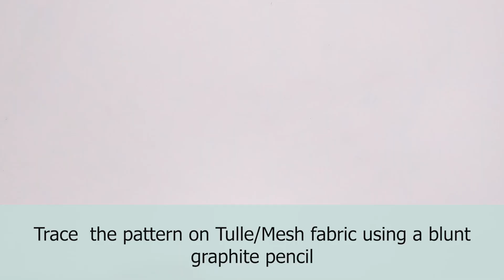3D Monarch Butterfly Embroidery Design on Mesh/Tulle Fabric / Monarch Butterfly Hoop Art Pattern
Learn how to embroider a butterfly on mesh fabric like a pro with only 2 easy stitches and black flower sequin to create beautiful sequin embroidery art. This video is a perfect example of versatile delightful floating embroidery butterfly art. Use it as a 3D butterfly embroidery appliques on garments, t shirts, dress, jeans, blouse, embroidery hoop art. Truly unique, modern & designer floral monarch butterfly embroidery design on mesh fabric or tulle Fabric or net fabric.

Most Modern yet contemporary embroidery stitches used in this video
1. French Knot Stitch
2. Long and Short Stitch

🦋 Get all kinds of embroidery hoops, threads, borders, lace, beads, appliques, craft mirrors, fabrics and handmade gifts 👇

🦋 Basic supplies used in this video 👇

Mesh fabirc / Can Can Fabric
Tapestry Needle ( crewel art needle can alos be used )
Fabric glue
8 inch embroidery frame
Black Floral Sequins
embroidery hoop stand
Anchor coats embroidery floss / thread

FAQ 👇
Simple embroidery
Easy Hand Embroidery Work Tutorial
3d butterfly embroidery
monarch butterfly embroidery
how embroider on tulle fabric
butterfly pattern
butterfly stitch
how to embroider on mesh fabric
3d butterfly embroidery designs
butterfly embroidery hoop art
mesh fabric embroidery
hand embroidery
embroidery
hand embroidery designs
hoop art embroidery
embroidery hoop
tulle fabric embroidery
tulle,tulle fabric
mesh,wot,3D unique embroidery hoop art
Super Creative Embroidery
unique hoop art design
butterfly embroidery designs

Beautiful Butterfly Embroidery for Dress/Kurti/Cushion using Basic Stitches

Butterfly Embroidery is suitable for
3D BUTTERFLY EMBROIDERY
MODERN EMBROIDERY
Unique embroidery
Embroidery on mesh fabric
Embroidery on net fabric
Embroidery hoop art
Embroidery gift
Designer Home Decor
needlework for beginners
needlepoint
needleart
modern embroidery hoop art
modern embroidery hoop art tutorial contemporary embroidery designs
contemporary embroidery art
modern embroidery art
embroidery hoop art
needlework
couture embroidery art
butterfly embroidery on mesh fabric
contemporary embroidery Art
Unique 3d embroidery hoop art
contemporary embroidery design
modern embroidery art
butterfly embroidery designs
Very Beautiful & Easy Butterfly 🦋🦋
hand embroidery design
3d butterfly embroidery tutorial
how to embroider butterfly on mesh fabric
contemporary embroidery hoop art
modern embroidery hoop
creative embroidery hoop art
 3d hoop art embroidery designs
unique embroidery designs
hoop ideas
 moth embroidery
insect embroidery
hand embroidery new designs
hand embroidery butterfly
embroidery design
contemporary art
 titli wali net